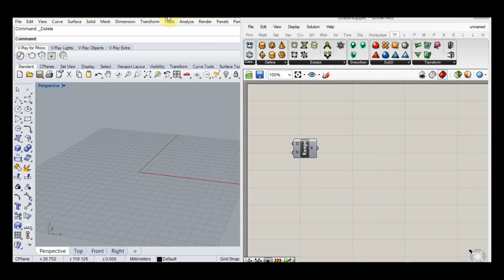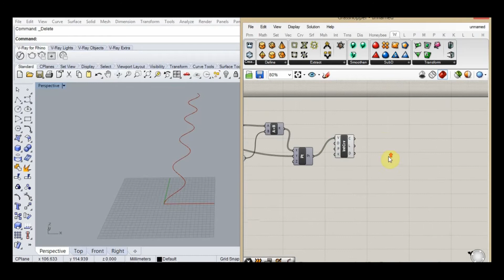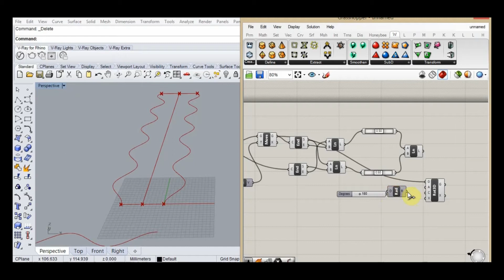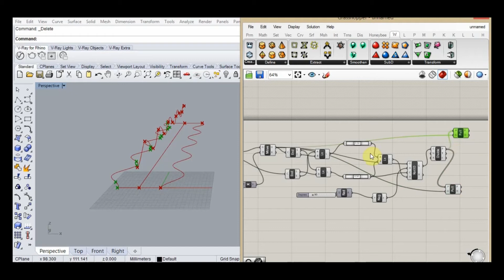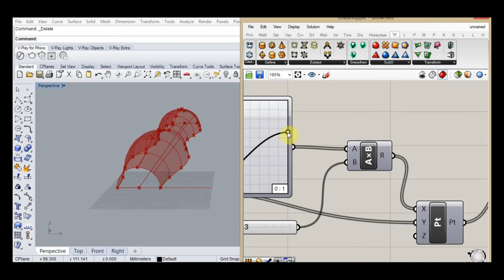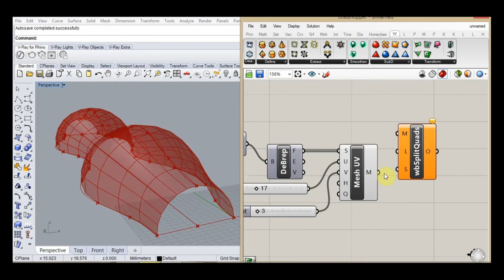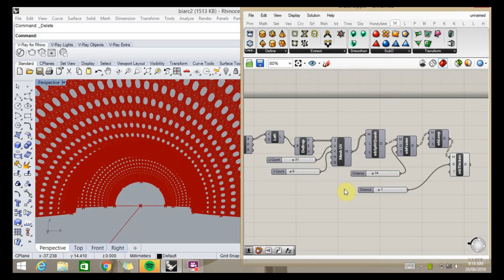Arc 3 points & Lofting : Grasshopper Tutorial